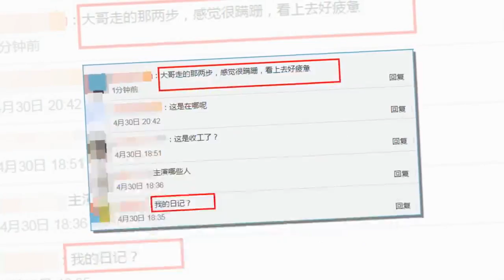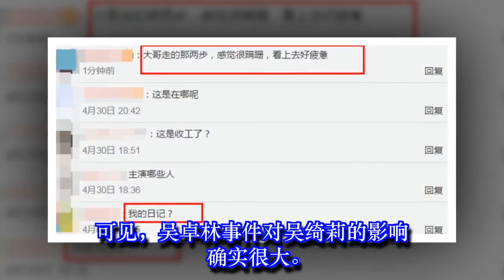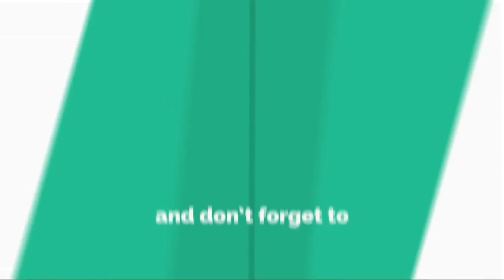吴卓林认父后，成龙首现身，脚步沉重全程无话(组图)✔